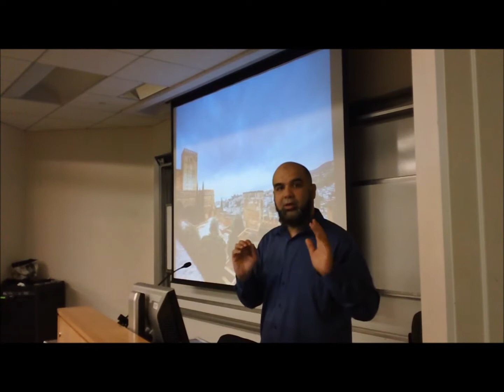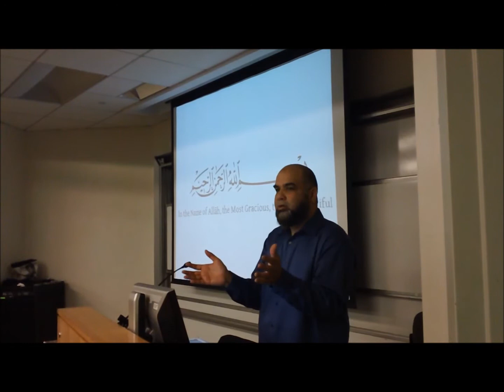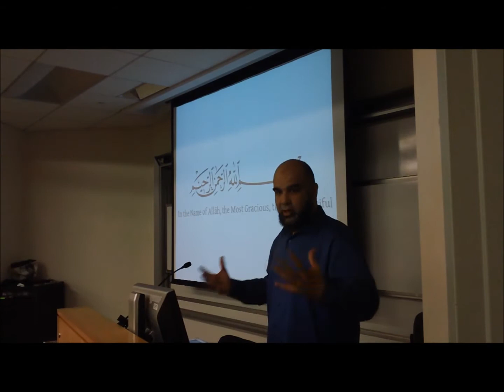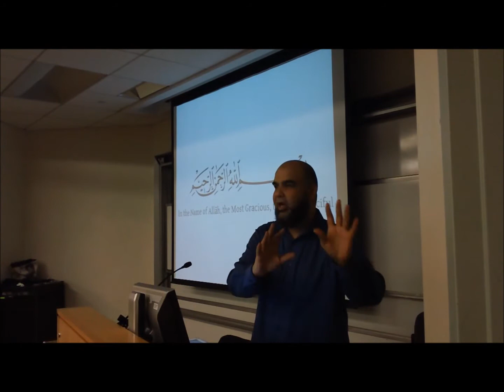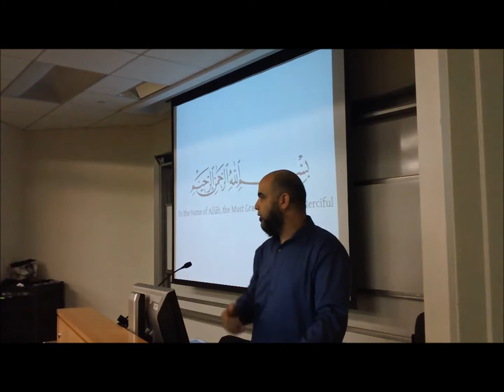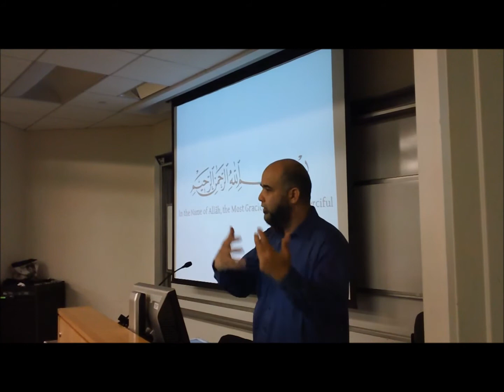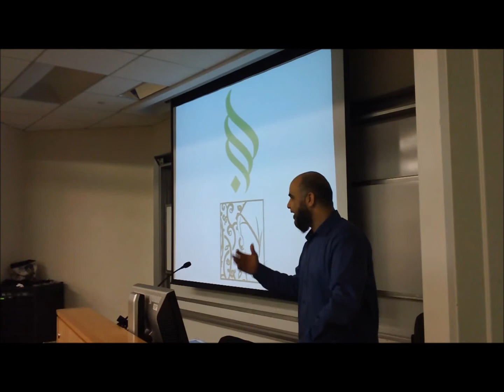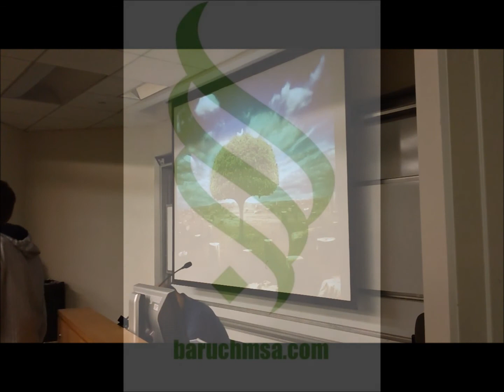Baruch MSA & WII: Your Final Destination